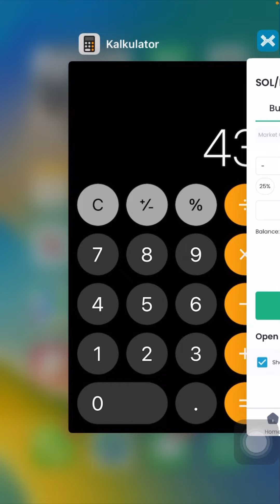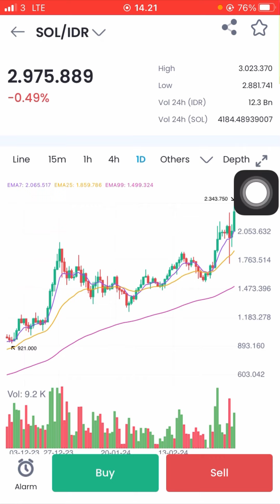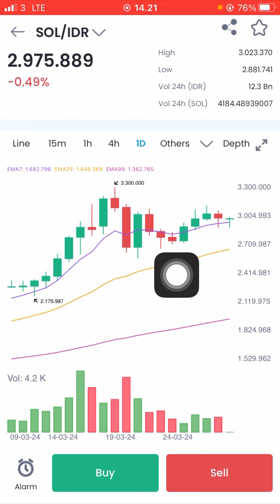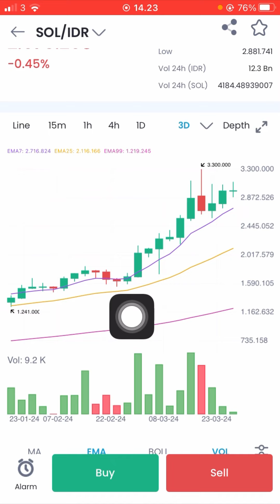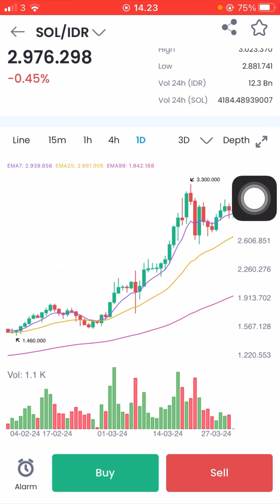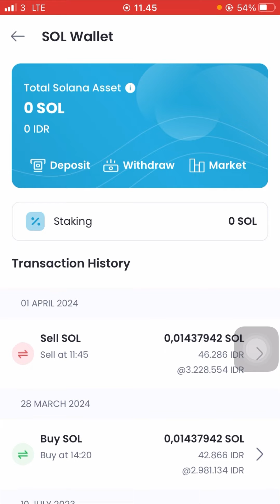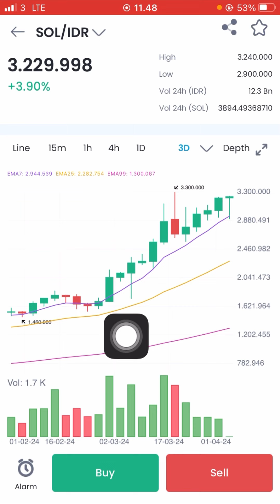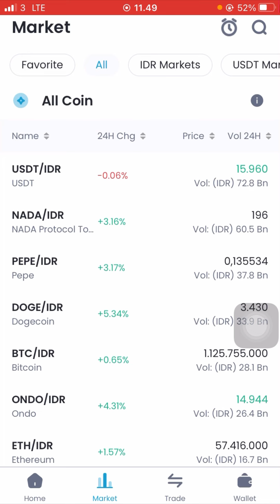Untuk pemula beli crypto solana di aplikasi indodax modal 43 ribu langsung untung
Jika ingin mendaftarkan akun di aplikasi indodax silahkan klik link ini

Gabung ke grup gratis untuk kita sama sama belajar klik

jago trading crypto spot di indodax, pluang, pintu, tokocrypto dan lain lain klik